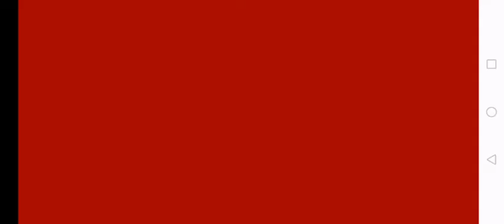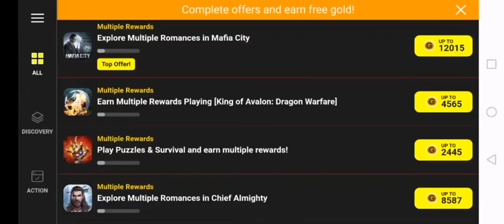DEAD TRIGGER 2 - Gameplay Walkthrough Campaign (iOS, Android) 2021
Dead Trigger 2, Dead Target, Into the Dead, Walking Dead, Left to Survive, Into the Dead 2, Wasteland Survival, Stupid Zombies 4

DEAD TRIGGER 2 - Gameplay Walkthrough Part 1 - USA Campaign (iOS, Android)

Only Youtube

📱APP DESCRIPTION

DEAD TRIGGER 2 - Free

BEST ZOMBIE SHOOTER EVER
Take your part on saving the world and win unbelievable real prizes in specially designed tournaments. Earn the money every day from oil fields!

* App Store - Best of 2013*
* 44+ Millions survivors from all over the world are now part of Global Zombie Warfare!*
* Join them and begin the mega fight for your life.*

"Hours of fun in marathon sessions or short bursts." - Gamezebo
"The gap between mobile and console gaming is shrinking substantially." - 148apps
"The game is improving upon everything that made the first title great." - Arcade Sushi

Download Dead Trigger 2 for FREE and enter a dark world where humanity is engaged in the ultimate battle for survival in the face of a global Zombie apocalypse.

MASSIVE, CONTINUOUSLY UPDATED CONTENT. EVOLVING STORYLINES.
Dead Trigger 2 is constantly evolving and expanding. Every update features new content intended to make your game even more enjoyable.

- Travel across 10 regions in different parts of the world.
- Explore 33 unique environments.
- Grab your favorite Zombie annihilator from 38 kinds of weapons.
- Go for the action in more than 600 gameplay scenarios.

TOURNAMENTS FOR REAL PRIZES
Get ready people, here they come. Join warriors from all around the world and fight in the Arena under custom gladiator rules every week. Become a legend in 3 unique Arenas, each featuring different environment and traps.

MOUTH-WATERING GRAPHICS
You’ll be dazzled by cutting-edge graphics, including real time water reflections, dynamic vegetation and enhanced ragdolls. Explore multiple locations and slaughter the undead in diverse places like eerie Shanghai alleyways, abandoned mines, the African desert, Europe, South America …

THE FINGER IS MIGHTIER THAN THE GUN
Choose between a touch control scheme created especially for casual players or an enhanced virtual joystick.
Do you prefer console gaming? Then go ahead, Dead Trigger 2 supports MOGA and other MFi game controllers on iPhone and iPod touch

REAL TIME STORY DEVELOPMENT
You are not alone. Take part in the Global Resistance, tune in to stay informed as the global gameplay develops, directly influenced by the participation of every single player. Enjoy different types of operations such as story or global missions and side-quests.

REWARDS FOR EVERYONE
Participate in global missions and receive rewards. Complete achievements, meet challenges and receive exclusive in-game currency.

THE HIDEOUT
Explore your personal hide-out and meet the Gunsmith, Medic, Scientist, Smuggler and Engineer. These NPCs will help you unlock incredible weapons and gadgets. You can decorate your Hideout with many authentic decorations such as carpet, sofa, rubber duck, zombie aquarium, mounted zombie head trophies, zombie in a cage and many more...

ORIGINAL AND FUN GAMEPLAY
Forget easy-to-kill Zombies. Get ready for Kamikaze, Vomitron and other bosses – powerful Zombies with an inventive approach to your elimination. Also be sure to try out non-traditional melee weapons such as the Big Hammer, Boat Motor, Chainsaw or Katana. What’s our favorite? You gotta try the Boom Chickens, Rocket Chickens or special Sentry Chickens with mounted Machine-Gun. You’re gonna love them…